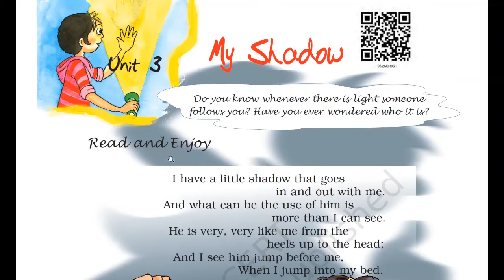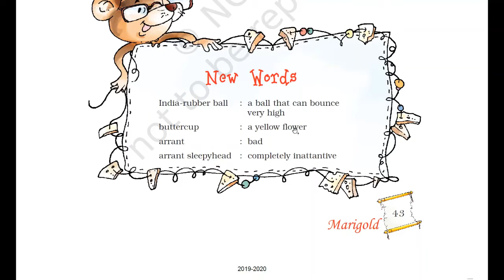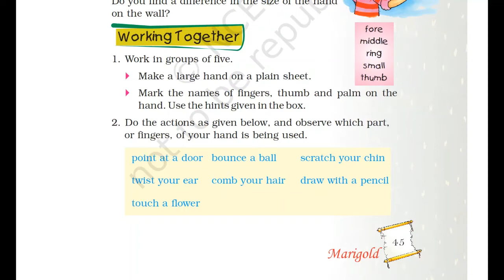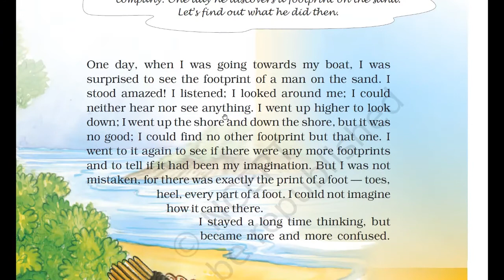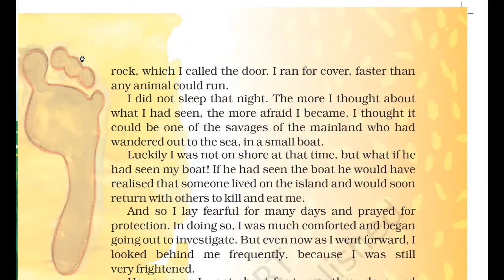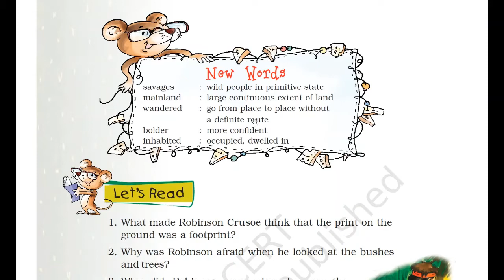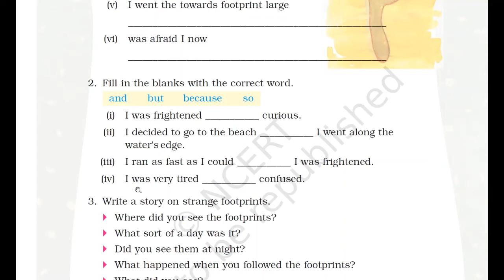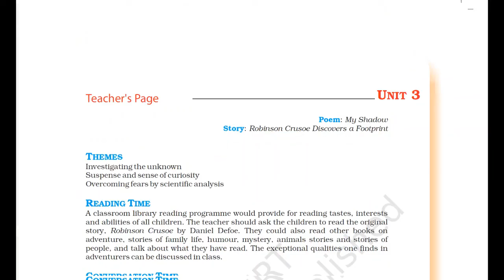NCERT Class 5 English Unit 3 Full Unit With Question And Answer